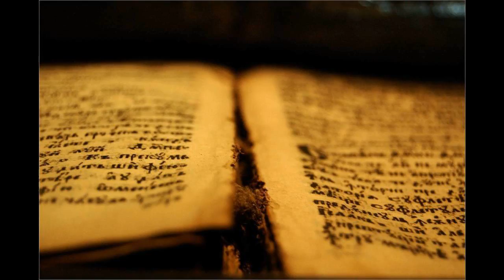24 Jer 12